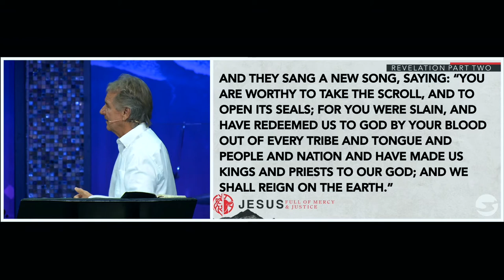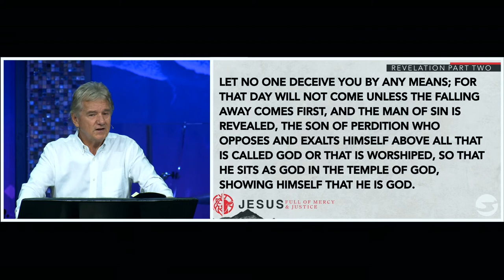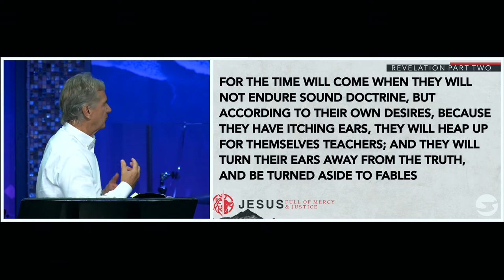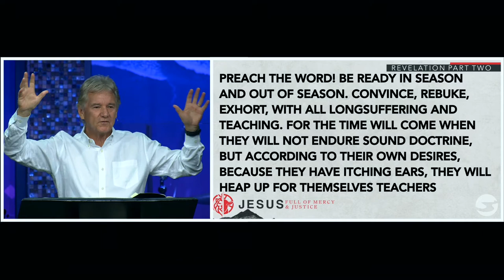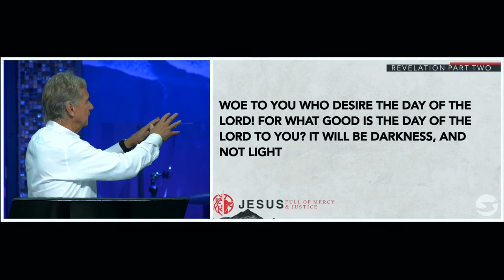Revelation 6 | Pastor John Spencer